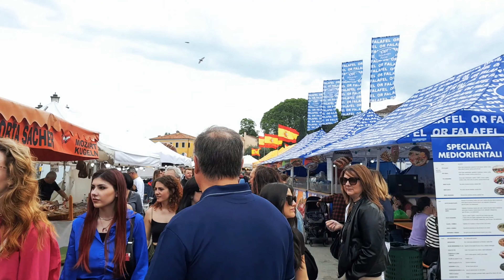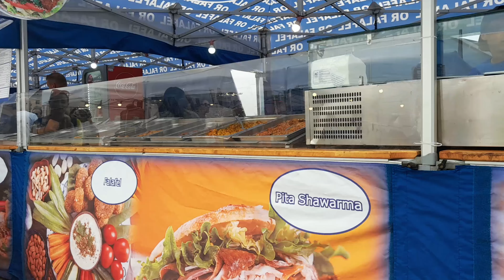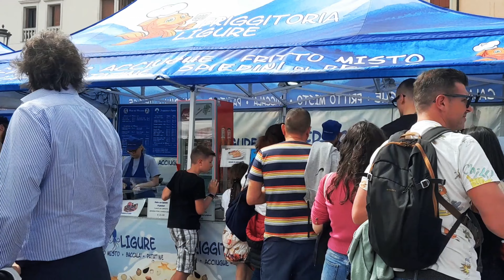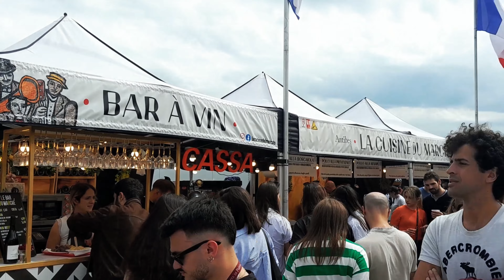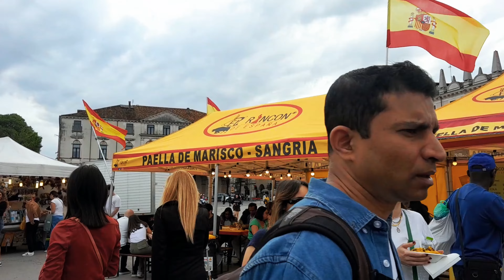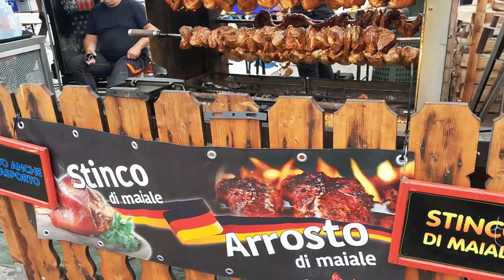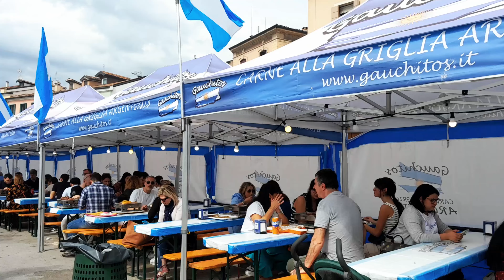PADOVA // ITALY 🇮🇹 // 01-MAGGIO-2024 // MERCATO EUROPEO// 4K Walking Tour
Torna l’attesissimo appuntamento con il Mercato Europeo!
3 giorni all’insegna di gusti, sapori e tradizioni di espositori provenienti da ogni parte del mondo!
Street food, ristorazioni, bevande, artigianato, articoli per la casa e il benessere, al Mercato Europeo FIVA trovi tutto e vivi una fantastica atmosfera di festa!

Buona visione.